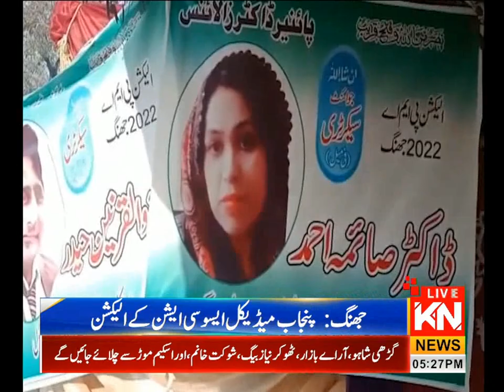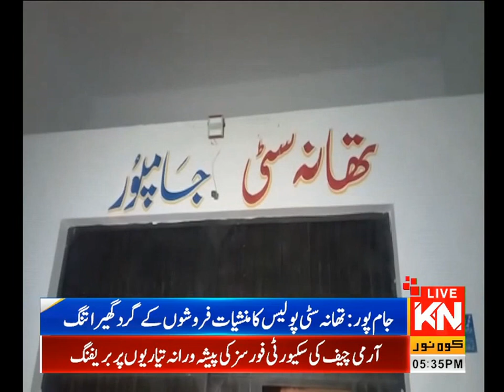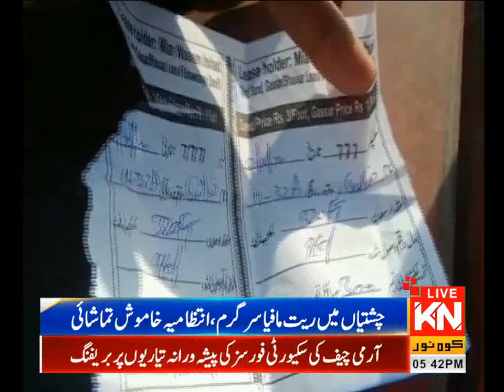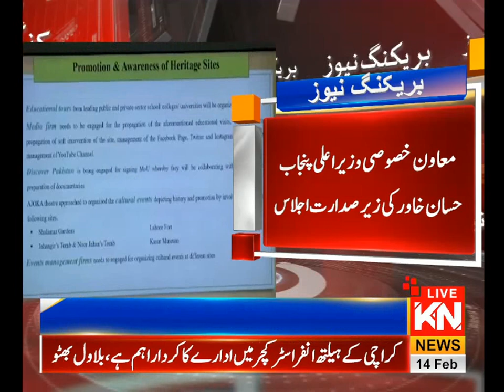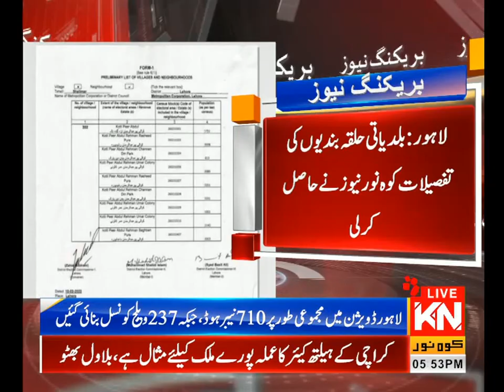05:00 PM News Headlines & Bulletin | Kohenoor News Pakistan